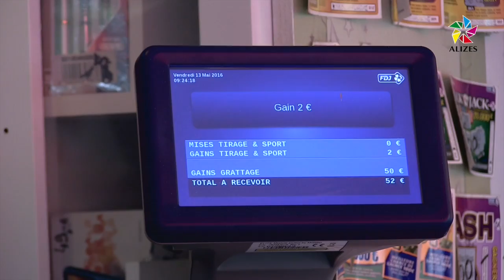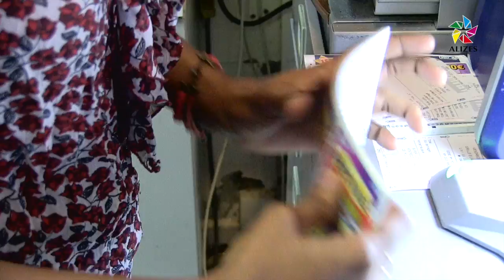Les joueurs du vendredi 13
Le vendredi 13 continue d'attirer les joueurs dans les points de vente de la Française des jeux.